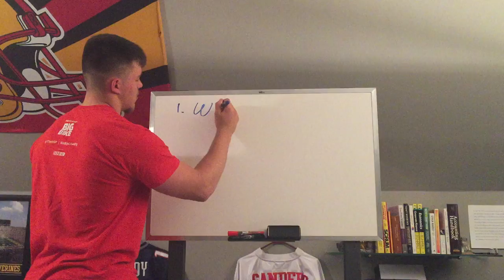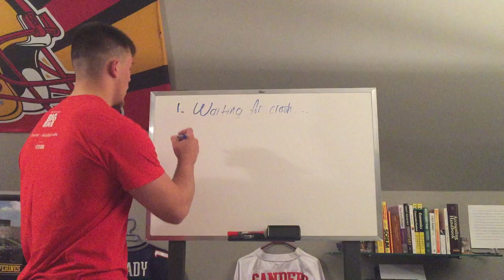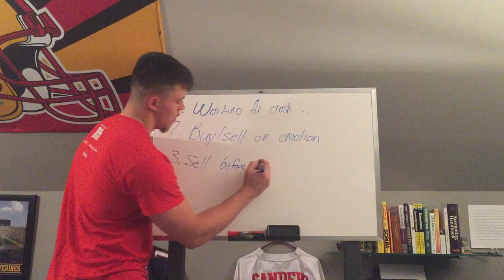3 Stock Market mistakes that BEGINNERS make! (very common)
I hope you guys try your best to avoid these mistakes. But, the important part isn't making no mistakes, it is about making mistakes and learning from them.